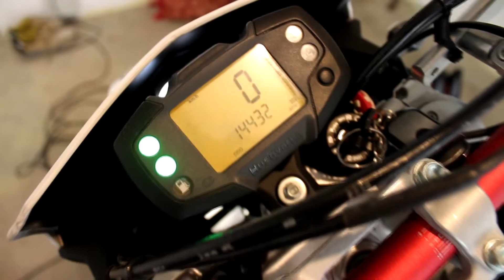Supermoto Maintenance | Part 1 | Oil Change | Husqvarna 630 SMR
Sorry for my bad english, i hope you will like the video!

Oil + filter change after 4000km!

Video: Canon Eos 650D (filmed with very poor light)